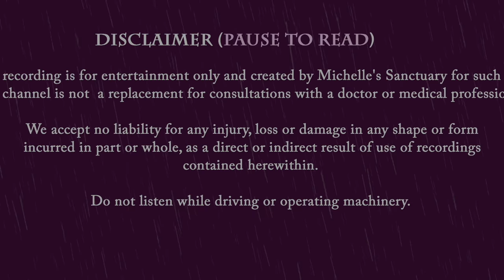3 HRS of Storytelling for Sleep | RAINY NIGHT COLLECTION | Cozy Bedtime Stories for Grown-Ups w/Rain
Fall asleep to 3 hours of uninterrupted storytelling in this rainy night collection of cozy bedtime stories. ASMR storytelling with rain soinds narrated by a soothing female voice. Feel free to visit different chapters, or listen from the beginning. You're never too old for a bedtime story and these are perfect for grown-ups who may take longer to fall asleep. This production includes five originals by Michelle's Sanctuary. From the Cotswolds to Scotland, from a cozy launderette to tropical locale on a stormy night to a lighthouse in the rain. Accompanied by soothing sleep meditation music, asmr, rain and thunderstorm sounds. It's time to dream away.

Intro, Welcome to Michelle's Sanctuary 00:00:00
Stormy Night in The Cotswolds 00:02:00
Mystical Castle in Scotland 00:26:54
The Cozy Launderette 00:59:33
The Tropical Storm 01:32:17
Lighthouse in the Rain 02:02:03
Sleep Music and Rain Sounds for Sleep 02:29:29

Michelle's Sanctuary is a place where you may enjoy high quality dreamy stories and guided meditations for sleep completely FREE with a focus on mental vacations, sleep hypnosis, manifestations, and using your imagination to enjoy relaxing adventures before bedtime.